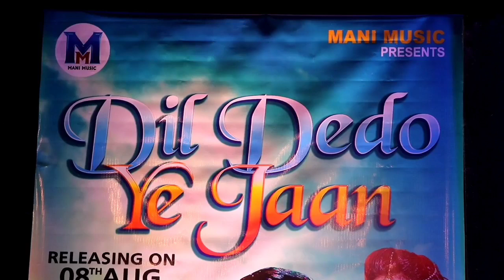Mani Music Company का धूम धाम से हुआ Launch